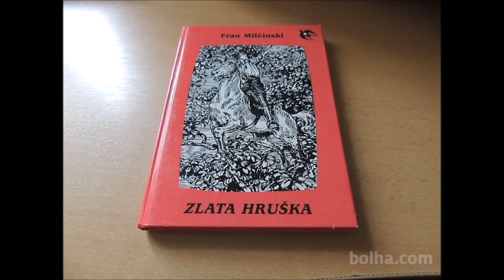Pravljica - Zlata hruška (Fran Milčinski)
Slovenska pravljica pisatelja Frana Milčinskega